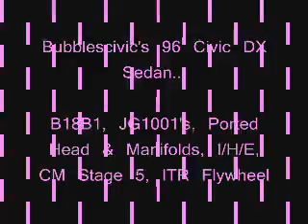Bubblescivic vs. Celica GT-S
this is my old 4 door civic vs. a celica. there were two passengers in my car. it's slow but i took him by like two cars from a dig